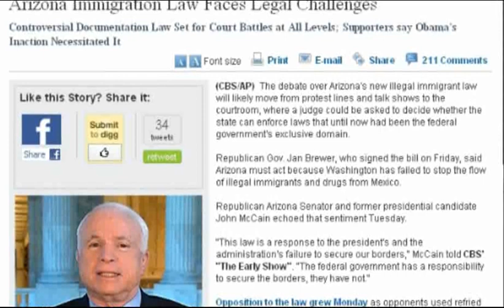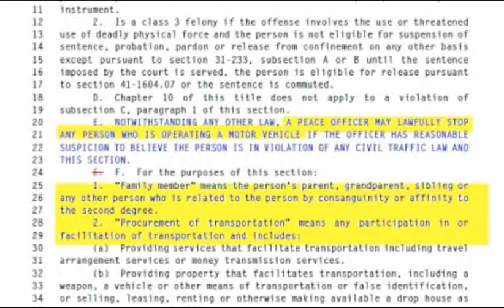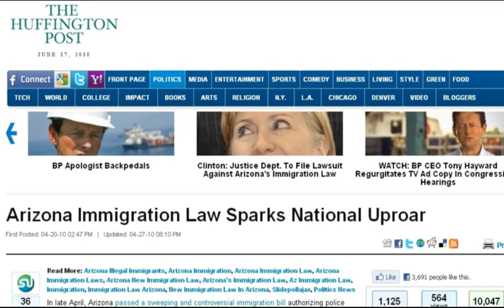Born in Mexico - Song about Arizona'a Immigration Law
Arizona's Immigration Law is a Rights Buster, subtle demands and commands that make rough handling and enforcement of Arizona's Immigrations law without due process or the "in alienable rights"  that the constitution guarantees to every man woman and child.  We must up hold the constitution of the United States, it is what made this country great!